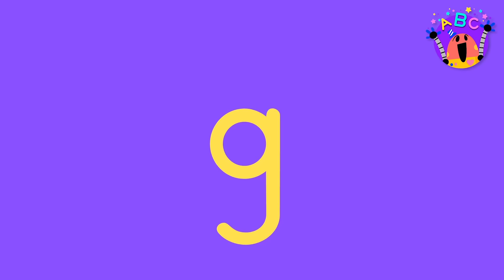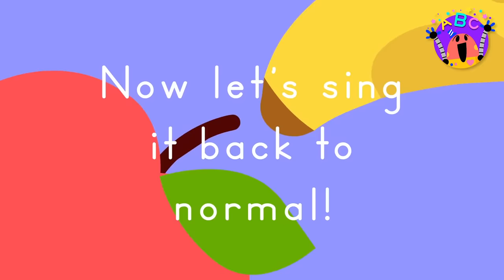ABC SONGS FOR KIDS 🔤 🎵 The Best Lingokids ABC songs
Learn the Alphabet with the best Lingokids ABC songs:
00:00 ABC Songs for Kids
00:03 Lingokids ABC Chant
02:30 ABCs Rock Song
04:08 ABC Song Phonics
04:47 Apples + Bananas